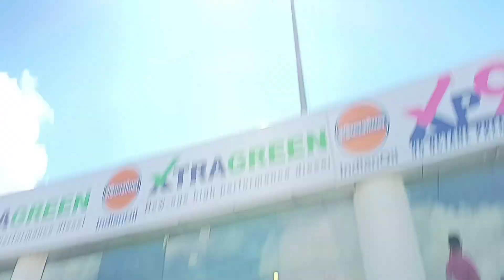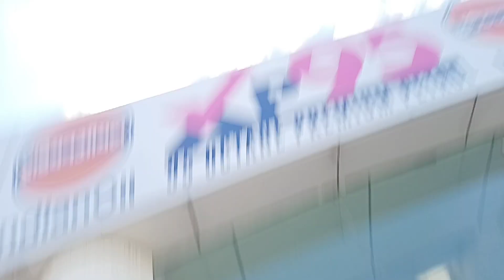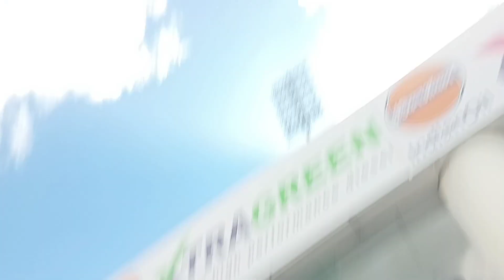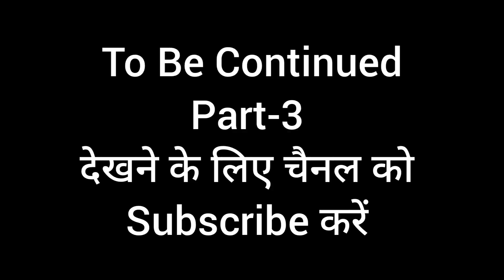IND VS SA || Life Me FIRST TIME LIVE Match || Part-2 || Praveen Ekka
IND vs South Africa highlights
India vs South Africa live
India vs South Africa highlights today
India vs South Africa 3rd odi 2022 highlights
India vs South Africa idi 2022 highlights
India vs South Africa T20 2022 highlights
India vs South Africa 2nd odi 2022 highlights
ranchi cricket match
ranchi vlog
ranchi cricket stadium
ranchi dhanbad
jashpur
jashpur bhumi
jashpur vlog
jashpur Nagar
kunkuri
kunkuri church
kunkuri vlog
adivasi diwas dance program 2022
V Pra Ekka
Praveen Ekka vlogs

My feshbook I'd

Don't forget..!